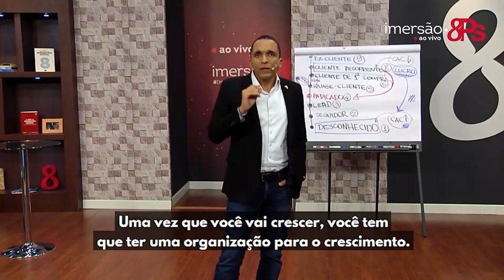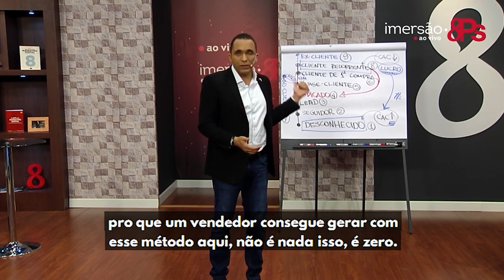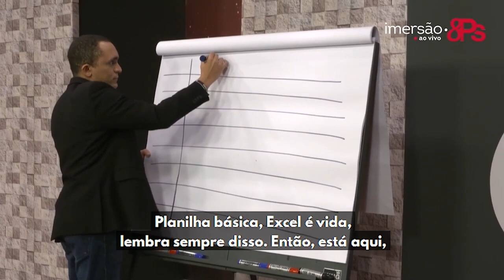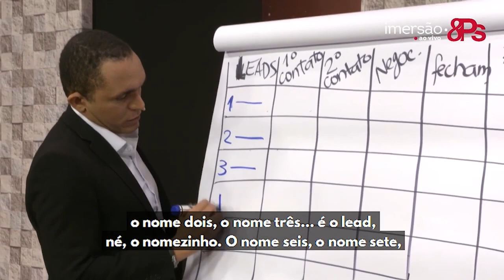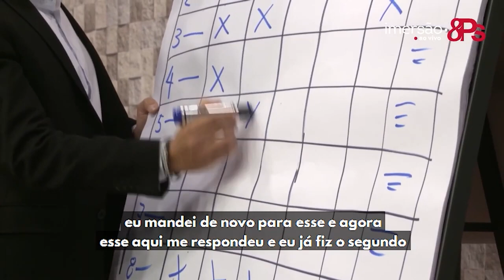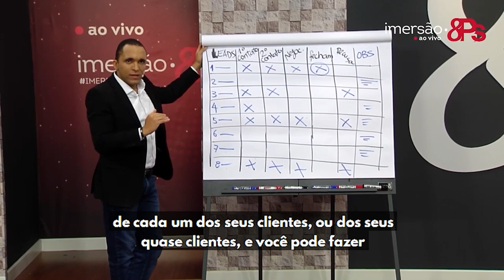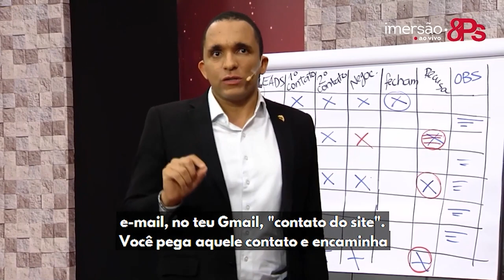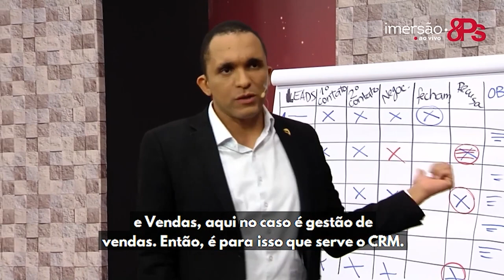DESCUBRA O QUE É UM CRM E O PORQUÊ A SUA EMPRESA PRECISA DE UM PARA ONTEM | Conrado Adolpho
Se você precisa de algum suporte, ajuda ou deseja conversar com a minha equipe, pode acessar o nosso canal oficial de suporte pelo Whatsapp